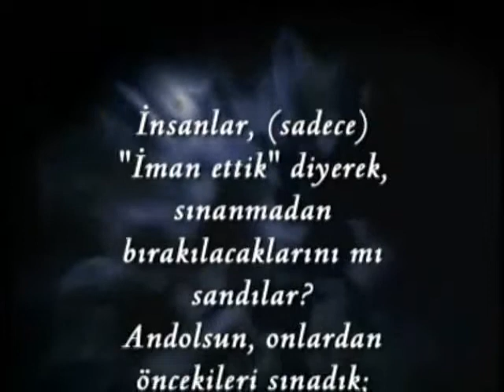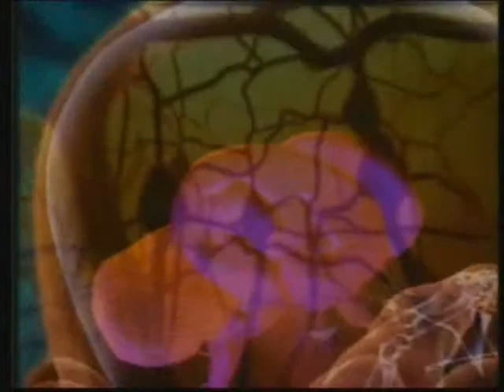Firdevs cennetindeki bakirelerle sarmaş dolaş olmak için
31/24 Firdevs cennetindeki bakirelerle sarmaş dolaş olmak için